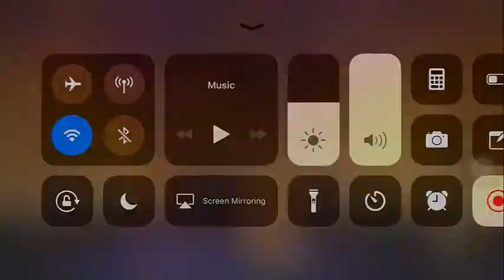Full Performance of Miss Earth 2017 Philippines KAREN IBASCO